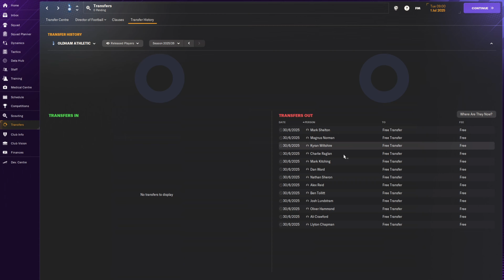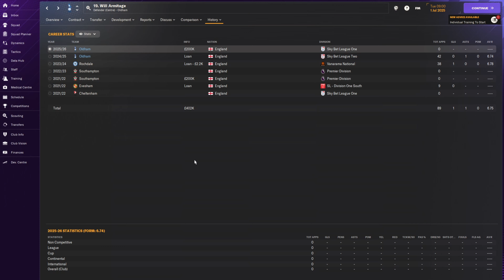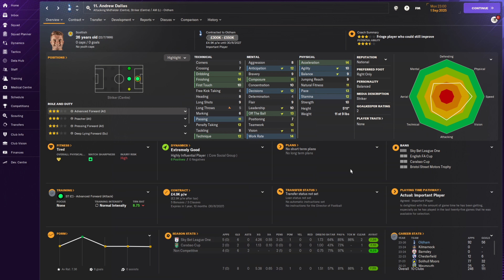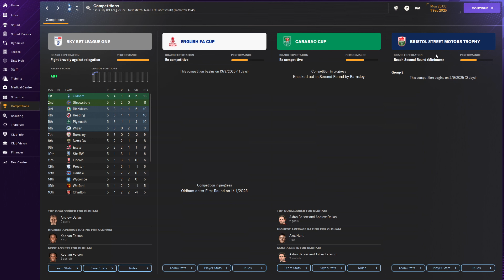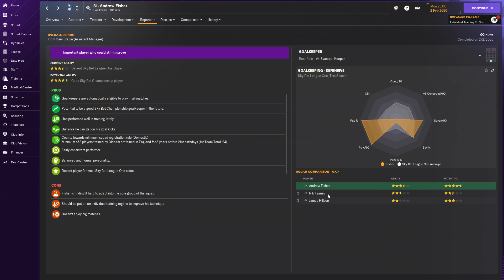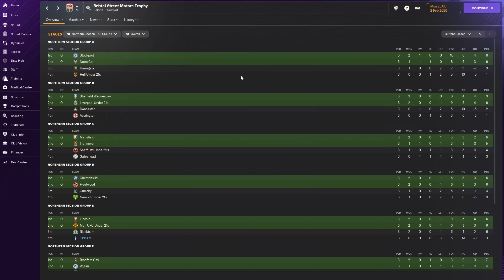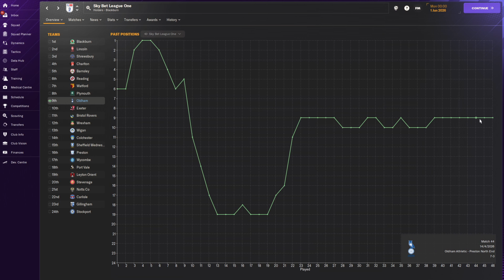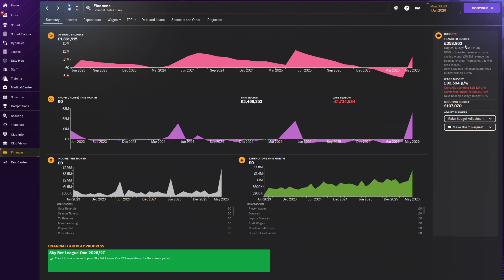A Season of Building | Football Manager 2024 | One Club Legend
About Skinnz!
Throughout FM24 there will be tonnes of Football Manger content for you to enjoy!